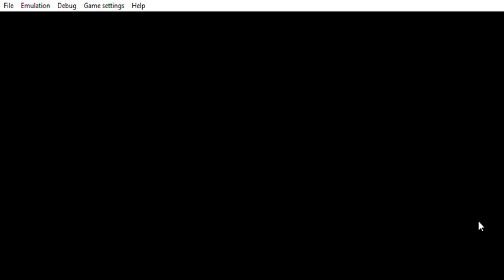PPSSPP v1 14 4 ULUS10031 The Sims™ 2 2023 02 24 16 29 21